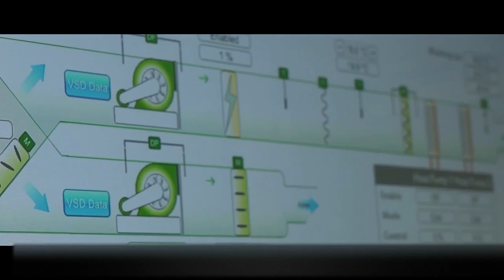Schneider Electric at IndustryForum Hospital Healthcare 2020, The Netherlands (Spotlight)